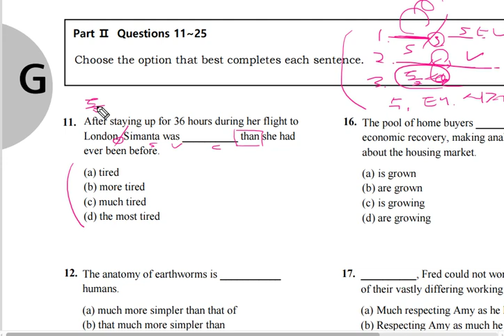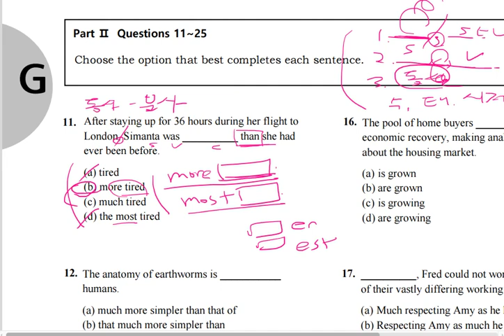텝스 202 문법 파트 2 Q 11 해설강의 곽영어